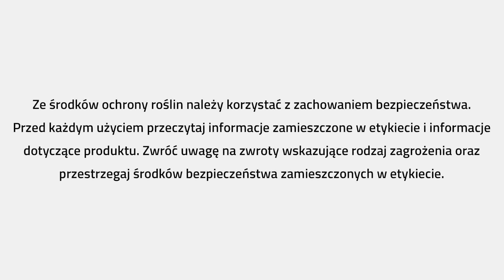PROCAM GARDEN – Surfinie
O pięknych surfiniach i efektach, gdzie w technologii zastosowano produkt imPROver+ od BIO-LIDER naturalnie z BIO-GEN.

Jeśli widza państwo w ogrodzie niepokojące zmiany roślin zachęcamy do kontaktu z doradcami PROCAM Garden ,którzy pomogą państwu w rozpoznaniu szkodnika lub choroby jak i pomogą w ochronie roślin.

Ze środków ochrony roślin należy korzystać z zachowaniem bezpieczeństwa. Przed każdym użyciem przeczytaj informacje zamieszczone na etykiecie i informacje dotyczące produktu. Zwróć uwagę na zwroty wskazujące rodzaj zagrożenia oraz przestrzegaj środków bezpieczeństwa, o których mowa na etykiecie.